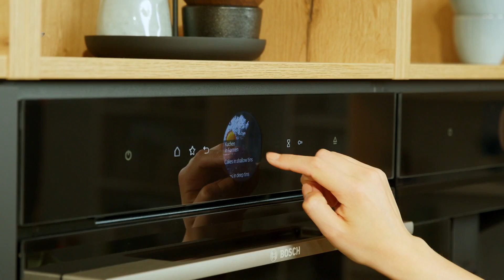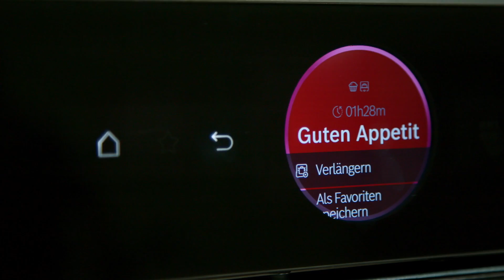☀️Schnelle Erdbeer-Aprikosen-Torte mit Quark-Sahne-Creme ohne Mehl🍓 | SIMPLY YUMMY Rezepte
Entdecke unser einfaches und glutenfreies Rezept für eine unwiderstehliche Erdbeer-Aprikosen-Torte! 🙌  Was sie besonders macht? Die frische Quark-Sahne-Creme, die perfekt mit den süßen Erdbeeren und saftigen Aprikosen harmoniert. 🍓🍑  Überrasche dich oder deine Liebsten mit diesem köstlichen Rezept. 🍰😋

Das ausführliche Rezept und weitere unwiderstehliche Backideen findest du auf dem SIMPLY YUMMY Blog

⬇️ DIE ZUBEREITUNG ⬇️
00:00 Rezept für Erdbeer-Aprikosen-Torte mit Quark-Sahne-Creme
00:40 Teig zubereiten
01:08 Teig backen
01:35 Füllung zubereiten
01:56 Creme verteilen
02:07 Mit Erdbeeren verzieren

✔️ Zutaten für 12 Stücke ✔️

6 Eier
1 Prise Salz
200 g Puderzucker
200 g gemahlene (blanchierte) Mandeln
500 g Sahne
2 Päckchen Vanillezucker
2 Päckchen Sahnesteif
500 g Magerquark
500 g Aprikosen
500 g Erdbeeren

👉 Du interessierst dich für den hier gezeigten Backofen?
🔗 Hier erfährst du mehr zu den Serie 8 Sensor-Backöfen von Bosch

🔗 Hier geht’s zu dem im Video gezeigten Serie 8 Sensor-Backofen von Bosch

🎂 SIMPLY YUMMY 🥧 Egal, wie dein Tag ist, mit Simply Yummy erlebst du immer perfekte Genussmomente. Wir bieten die beste Auswahl an für dich entwickelten Rezepten mit Geling-Garantie. Dafür sorgen auch unsere cleveren Schritt-für-Schritt-Anleitungen. Für alle, die das Backen und Kochen genauso lieben wie wir. 💕 Hier geht's zum Blog

📱 SIMPLY YUMMY App 📱 Wenn du einfach nicht genug von unseren Rezepten bekommen kannst, kannst du jetzt auch über unsere kostenlose App auf mehr als 1000 Rezepte zugreifen, die dank How-to-Videos und Schritt-für-Schritt-Anleitungen perfekt gelingen. ❤ Lad dir die App direkt runter

 👫 Natürlich sind wir auch auf allen anderen Kanälen immer für dich da. Werde Teil der SIMPLY YUMMY Community und lass dich jeden Tag neu inspirieren: